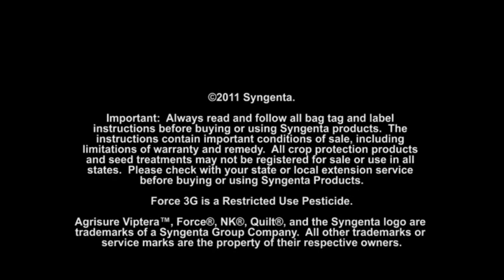Syngenta Delivering on Promises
David Morgan, President, Syngenta Seeds, Inc., talks with Central Illinois growers about working with Syngenta.